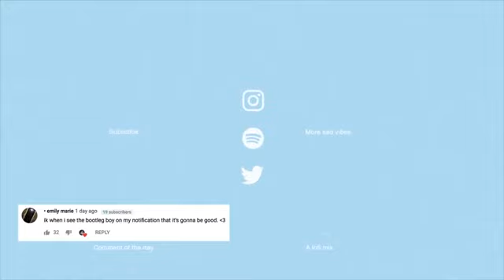dontcry - Jocelyn Flores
Listen to 'Jocelyn Flores' by dontcry
🎧 Lofi/Chill Beats 🎧